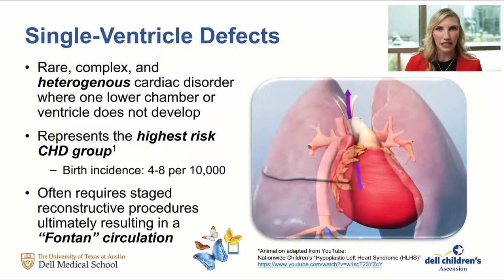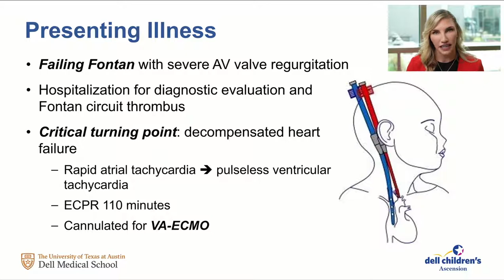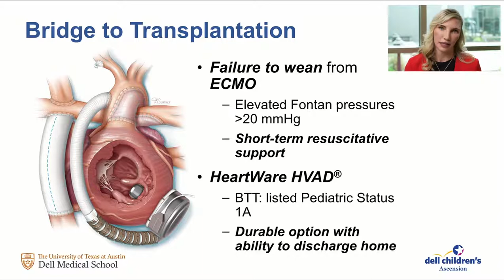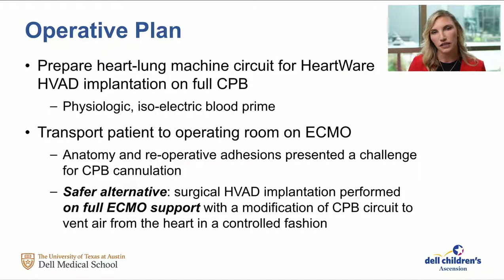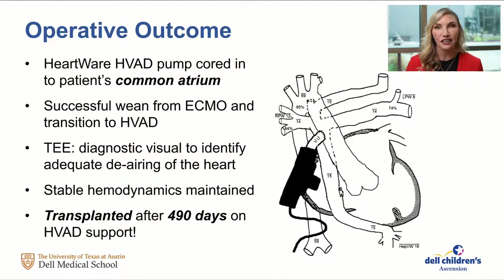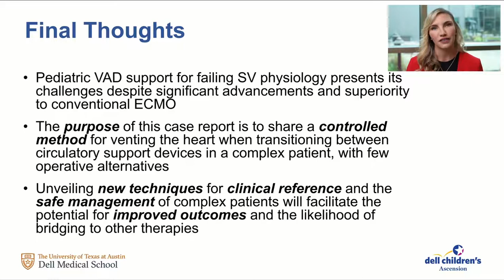Novel Method Deair Heartware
Tiffany Robb presenting at the Texas Heart Institute 2021 Perfusion Conference.